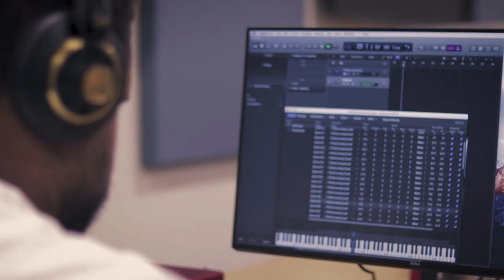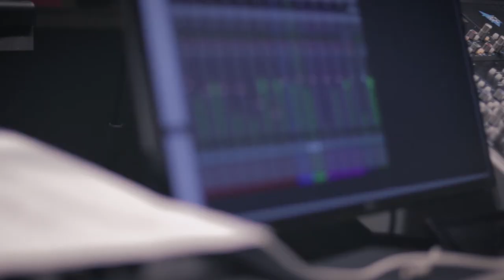Capital University Music Technology Program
Links for Capital University's Music Technology Program

Official homepage for the Capital University Music Technology Program

Located in Columbus, Ohio, the Music Technology degree program at Capital University is an exciting, hands-on, creative, collaborative, and ever-expanding bachelor program with an emphasis on music entrepreneurship, audio production in a studio setting, live sound reinforcement, music composition, and audio post-production.

One of the premier music schools in Ohio, Capital University students experience learning in a recording studio environment with hands-on assignments in how to record, mix and produce music from a variety of genres.
We encourage students to use our seven professional recording studios and pro audio production spaces throughout their time in school.
Our recording studios featuring Avid Pro Tools HD, Apple Logic, analog recording and digital recording methods and solutions for music, film, audio and other areas of sound.

The Capital University Apple Macintosh computer lab is equipped with recording interfaces at each station, pro tools recording software, logic recording and sequencing software popular in many schools and cutting-edge mixing, editing and mastering software for recording and sequencing music, voiceovers and midi instruments.

While attending school at Capital University, Music Technology students take part in internships for school credit, of which over 120 different locations have provided diverse real-world opportunities in music production, sound recording and mixing, live sound and other fields related to film, broadcast and audio production.